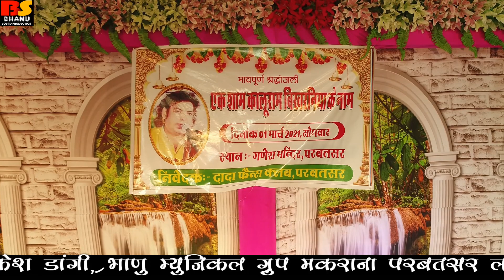देवेंद्र लाम्बिया ! गांव बिखरनिया सुना कर गया दादा कालूराम जी बिखरनिया ! परबतसर लाइव 2021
❖ Song : गांव बिखरनिया सुना कर गया दादा कालूराम जी बिखरनिया
❖ Singer :  देवेंद्र लाम्बिया
❖ Director : PREM BABU
❖ Label :BHANU SOUND MAKRANA
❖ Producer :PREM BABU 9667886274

Full Song also Available for Downloading & Streaming online:-
♫Wynk :
♫Gaana :
♫JioSaavn :

Hello friends welcome to youtube channel :~Bhanu Sound Makrana
जिस मे आप सब को ज्ञान के भजन क्लासिकल भजन व देवी देवताओं के भजन सुने को मिलेंगे
ताकि जब भी हम वीडियो अपलोड करेंगे तब सबसे पहले आप देख पायंगे

वीडियो को पूरा देखें अगर पसंद आये तो आगे जरूर लाइक व_शेयर_ज़रूर_करें ताकि हम आपके लिए ओर भजन ला सके ओर हमारा हौसला बना रहे !!
लाइव प्रोग्राम के लिऐ सम्पर्क करें आपका अपना चैनेल
भाणु साउंड मकराना परबतसर
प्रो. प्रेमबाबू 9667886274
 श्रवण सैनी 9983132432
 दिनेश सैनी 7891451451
    !! धन्यवाद !!